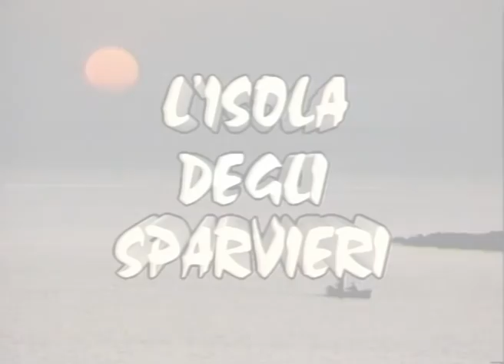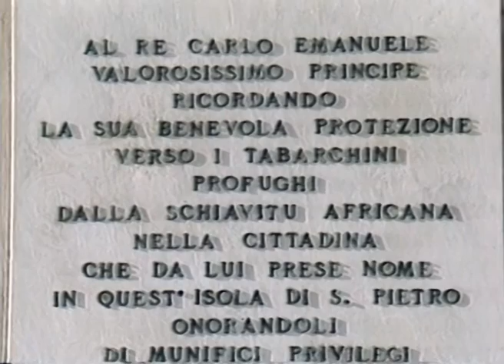L'Isola degli Sparvieri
Originari di Pegli, in Liguria, i carlofortini partirono per la pesca del corallo verso Tabarka, un’isoletta sulla costa africana del Mediterraneo. Fatti prigionieri dai barbareschi e in seguito riscattati, scelsero l’isola di San Pietro come loro  nuova dimora. Unitamente alla struggente bellezza del sito, la loro antica parlata contribuisce a dare a quest’ isola un fascino particolare, che fa pensare all’ospite straniero di non essere più in Sardegna.

Il film, ormai alla sua quinta edizione, è stato integralmente rifatto in tecnologia digitale.